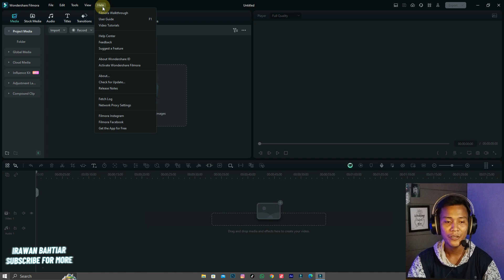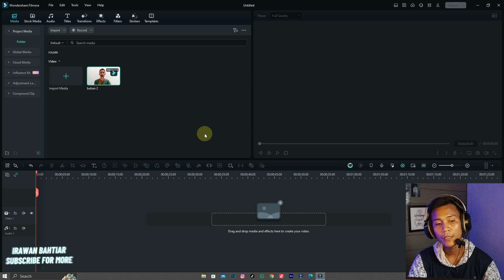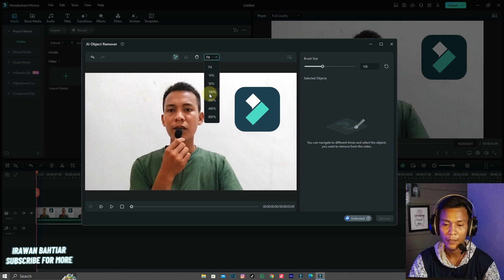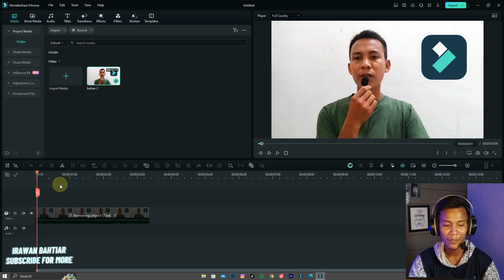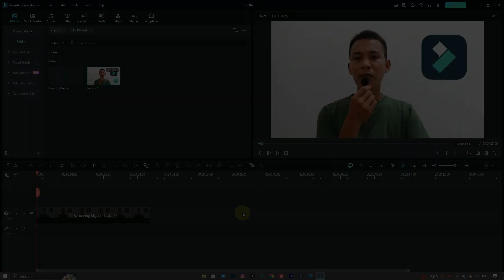HAPUS OBJEK DI VIDEO DENGAN FITUR AI OBJECT REMOVER FILMORA 13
Support Me.